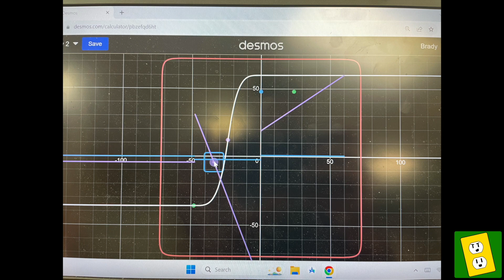GOBO II: 12736 Reveal Video Center Stage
This is the 3rd robot we made this season.